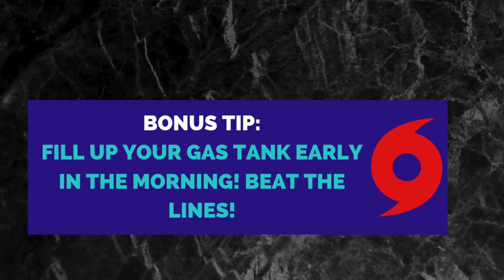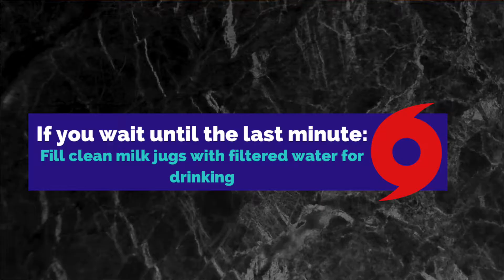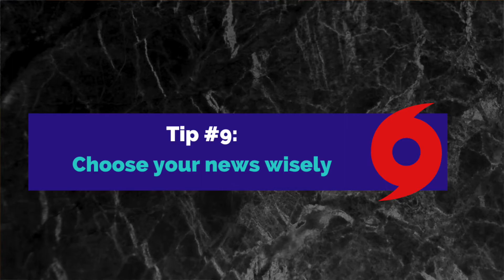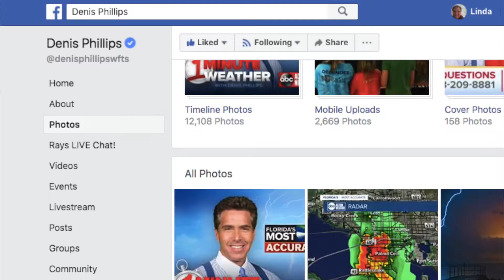How to survive a hurricane in Florida! Get PREPARED NOW!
New to Florida and hurricane season? In this video, I share how to survive a hurricane in Florida with my Hurricane Survival tips and help you get prepared NOW. Prepare for hurricane season 2020 so you aren’t stressed about a hurricane threatening your area. Florida storm season is easy to prepare for because hurricanes are slow-moving storms. Get your hurricane supplies early, make a  hurricane prep checklist to BE PREPARED. Along with stocking your hurricane box, preparing your home is the most important tip in surviving a hurricane. Use my hurricane survival tips and take these Florida storms SERIOUSLY.

Check out this video about buying a home with leased solar panels and the things you should know

To check out my blog or search for homes in Florida for FREE,